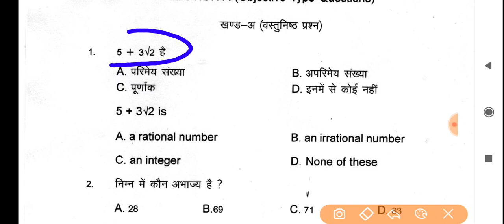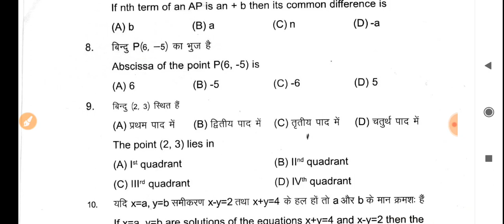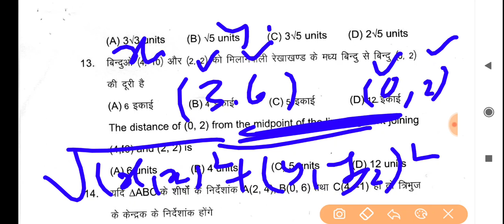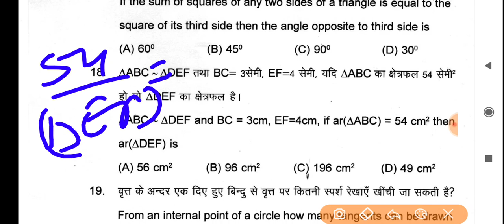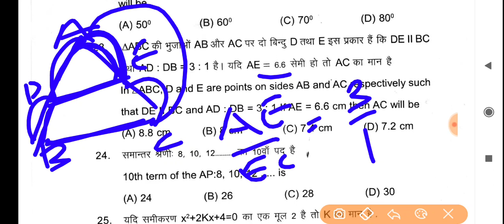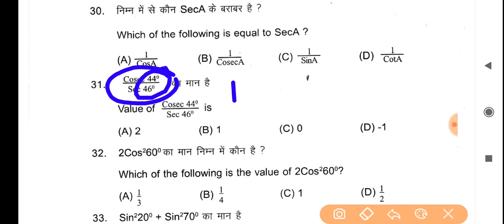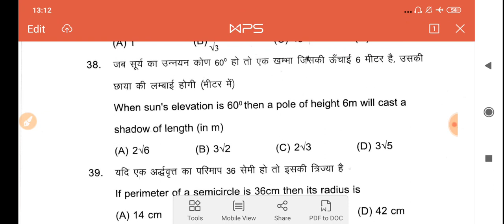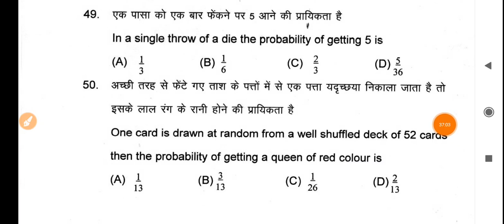Bihar Board class 10 maths matric exam | vvi 200 Mcq with solutions|part 1